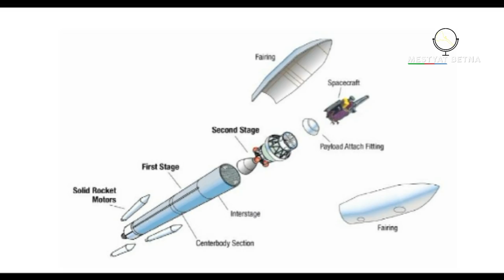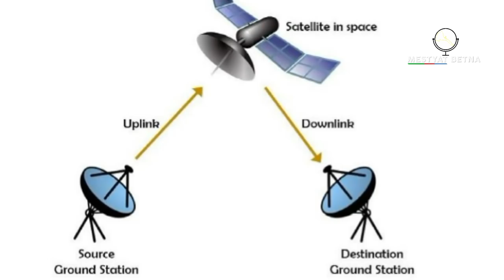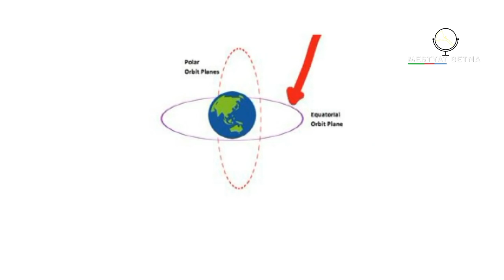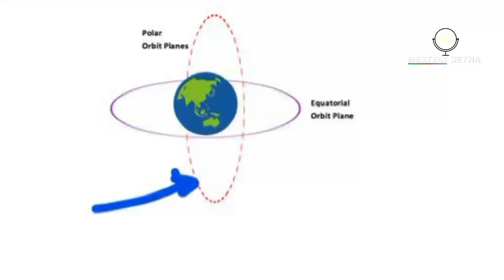Mestyat Betna | ናብራና ብዘይ ሳተላይት ከመይ ምመሰለ፧